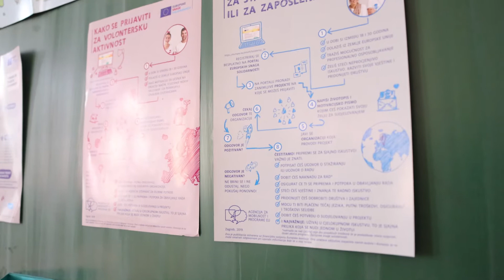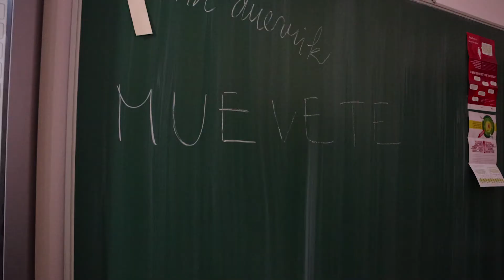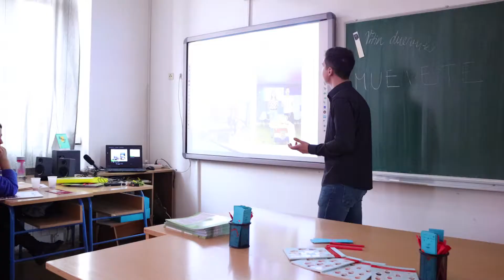Erasmus+ Fest u našoj školi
Naši učenici donijeli su Erasmus+ Fest u našu školu.

U nastavku pročitajte osvrt naše učenice Brune Ljubičić, koja je i sama dio Erasmus+ obitelji.

,,Da vam netko kaže da je moguće da s nepunih osamnaest godina u džepu imate 12 avionskih karata, u imeniku 200 telefonskih brojeva i u nogama 38489 prijeđenih kilometara, ne biste mu vjerovali.
Dopustite da vam predstavimo čari Erasmusa. Taj vam je pojam zasigurno poznat kao program za studente i njihovo školovanje u inozemstvu. Nasreću, to je samo predrasuda. Taj i još monogo drugih mitova o programu rasvijetlili smo na Erasmus+ festivalu.
Dana 28. veljače u našoj se školi održavao niz edukativno-zabavnih radionica kojima smo učenike pokušali zainteresirati za takav oblik razmjena. Vita Guljaš, učenica 4.b razreda naše škole, kao organizatorica projekta ovom je nesvakidašnjom ,,nastavom" učenike željela uvesti u svijet Erasmusa. Uz radionice Twane Rasula, Saše Milakovića, Brune Ljubičić (4.b), Karle Ambruš (4.e) te Španjolke Lucije Felix Prieto učenici su imali priliku upoznati svijet besplatnih putovanja, stvaranja novih prijateljstava i rješavanja svjetskih problema. Nikad krcatija učionica Fizike bila je puna mladih ljudi zainteresiranih za ovakav način otkrivanja novih kultura. Radionice su bile osmišljene kao simulacija jedne radionice Erasmus+ razmjene. Pod pokroviteljstvom Nacionalne agencije za mobilnost i EU projekte učenici su imali priliku razgledati promotivne materijale i saznati sve što ih zanima. Budući da naša škola aktivno ne sudjeluje u Erasmus projektima, ovo je predstavljanje bilo probijanje leda i mogući početak školske suradnje.
Nadamo se da su predavači i same radionice učenicima i profesorima bile pomoć u shvaćanju da Erasmus+ razmjene ne bi trebale biti bauk. One su oblik neformalnog učenja koji učenicima, koji su često prikovani glavom za knjigu, otvara potpuno novi pogled na svijet koji se ne može naučiti iz udžbenika.''

tekst: Bruna Ljubičić (4.b)
video: Ilija Ivanović i Zvonimir Haramustek (4.b)
montaža: Zvonimir Haramustek (4.b)